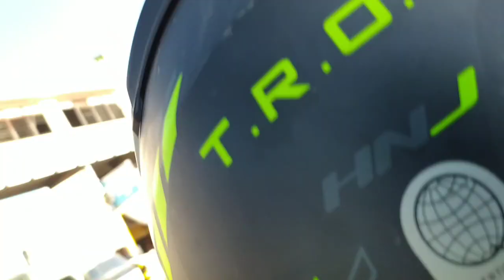MARKET DAY AT DIGOS CITY PUBLIC MARKET|DIGOS CITY DAVAO DEL SUR|ILOVEDAVAODELSUR